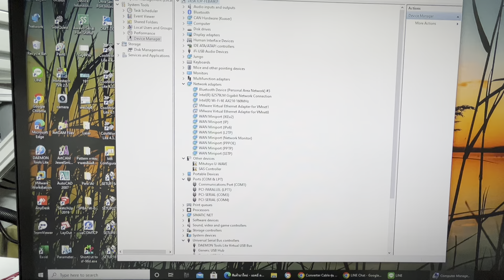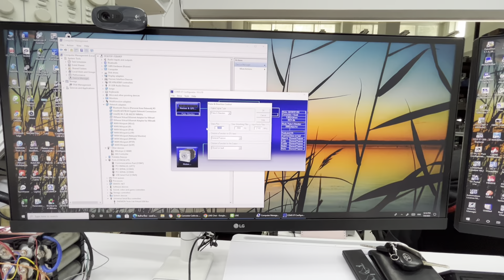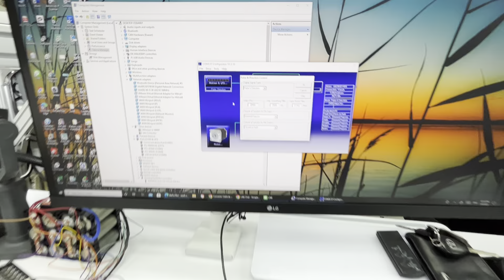เทส Converter Cable รุ่น USB-RS232-WE, USB to RS232 กับ Stepping Driver Moons'st รุ่น MSST10-S-LH02